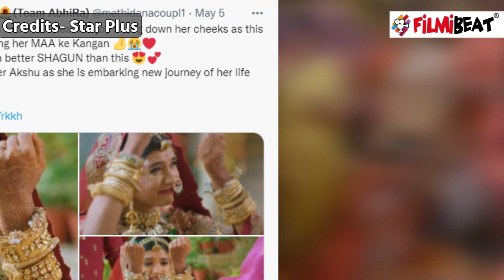Yeh Rishta Kya Kehlata Hai: Akshara और Abhimanyu की शादी के लिए फैंस बेताब | FilmiBeat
Yeh Rishta Kya Kehlata Hai:  Akshara और  Abhimanyu का Full on romance, Aarohi exposed.  Watch the video to know more about this !